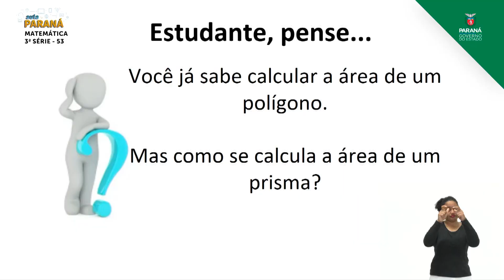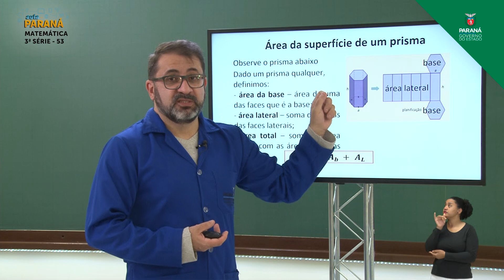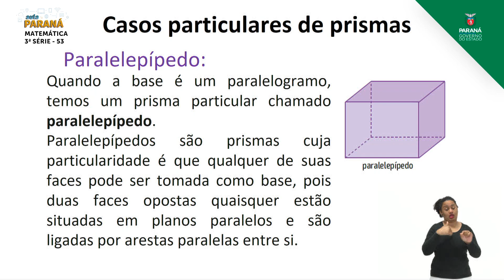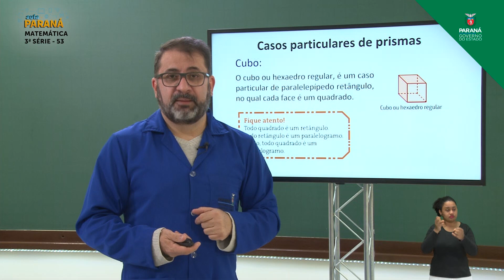2021 | Resumo da Aula | 3ª Série | Matemática | Aula 53 - Prismas: Área - Parte 1